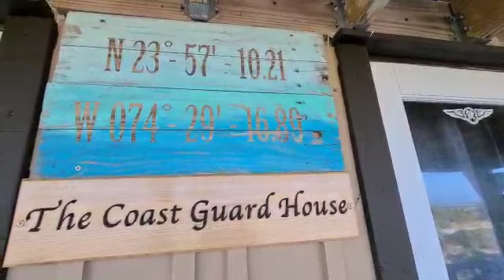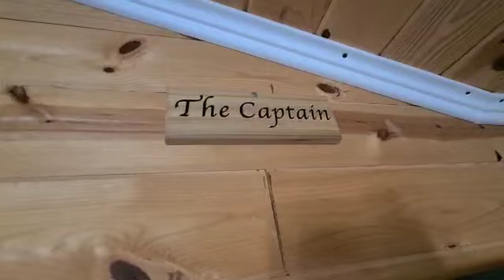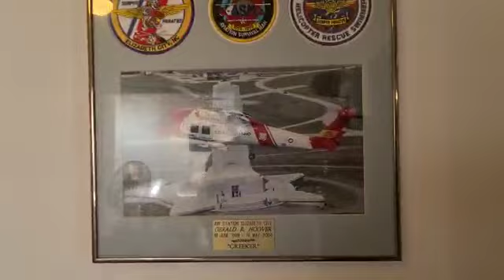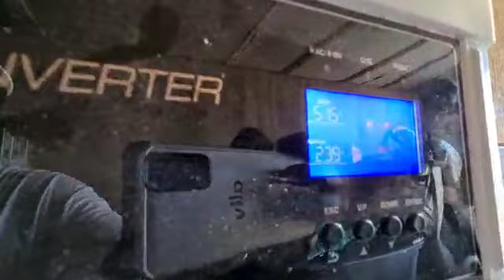Glowwatt 6kw Hyrbid wind and Solar System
This our 6kw Hyrbid wind and Solar system with a 7.5kw generator